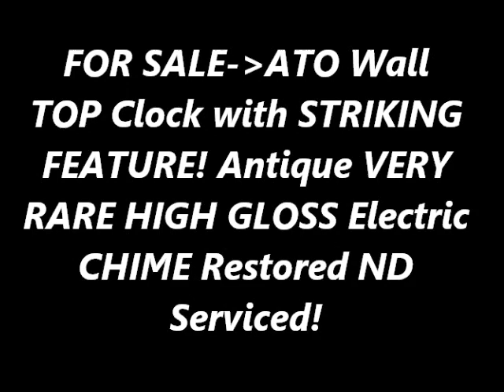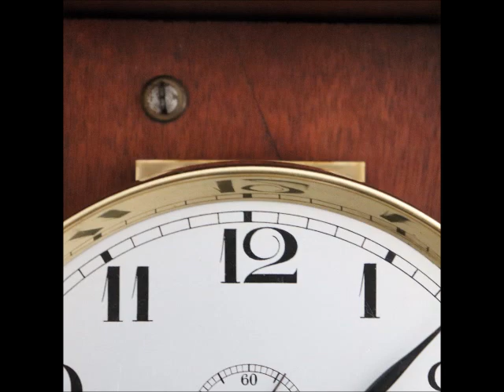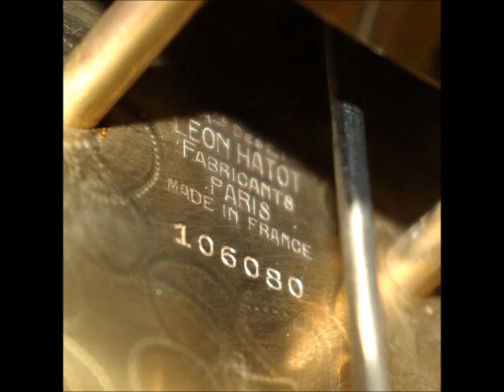PHOTOSHOOT ATO Wall TOP! Clock STRIKING! Feature! Antique VERY RARE Electric CHIME Restored